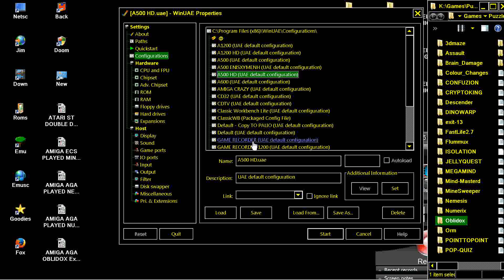AMIGA ORM Torsten Poulin Express Pd Galore The Amiga PD Shareware CD 1994 CD32 CDTV STAR MUSIC.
AMIGA ORM Torsten Poulin Express Pd Galore The Amiga PD Shareware CD 1994 CD32 CDTV STAR MUSIC. MUSIC IS FREE, NOT FROM THE GAME.

1) "GAME DEVELOPER" (GAME INTRO)
2) "GAME PUBLISHER" (GAME INTRO)
3) "MENU" DEVELOPER" (FOR ATARI ST GAMES - WHEN THE MENU STARTS)
4) TEAM WHO "CRACKS" GAME (INSIDE DECOMPACTER FROM ATARI ST OR IN THE AMIGA CRACKTRO)
5) VERSION OF UTILITY "CRACK TEAM" USES (AFTER GAME SELECTION IN MENU IN ATARI ST)
6) PROGRAMMER(S) WHO PROGRAMMED GAME (GAME START SCREEN, AND SOMETIMES EVEN IN "HIGH SCORE TABLE".

1) THE GAME EXISTS IN ONLY ONE VIDEO UPLOAD BUT THE UPLOADER "TALKS CONTINOUSLY",THEN THIS IS USELESS FOR ME AND I UPLOAD THE SAME GAME WITHOUT SPEECH
2) IF ANOTHER GAME UPLOAD (ONE ONLY VIDEO) IS FROM EXTERNAL "BAD" CAMERA WITH BAD SOUND,THEN I UPLOAD IT,AGAIN BECAUSE THE OTHER VIDEO IS USELESS...ETC ETC.WELL,FOR ME THESE GAMES ARE NOT "EXISTS" ON YOUTUBE
3) ALSO IF THE GAME HAS "FAKE" MUSIC SUCH AS FOR HYPOTHETICAL EXAMPLE OF "PACMAN" WHICH IN THE VIDEO YOU HERE INSTEAD GAME AND SAPLES "SAMANTHA FOX",THEN THE GAME IS USELESS,AGAIN,FOR ME.

INTERESTING